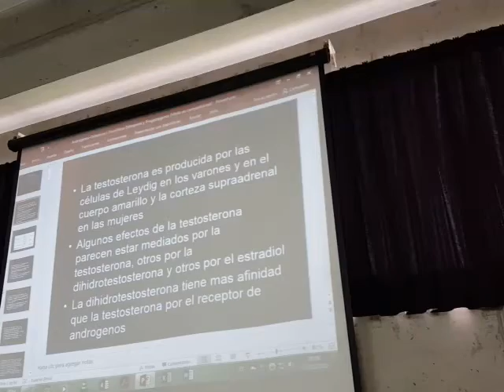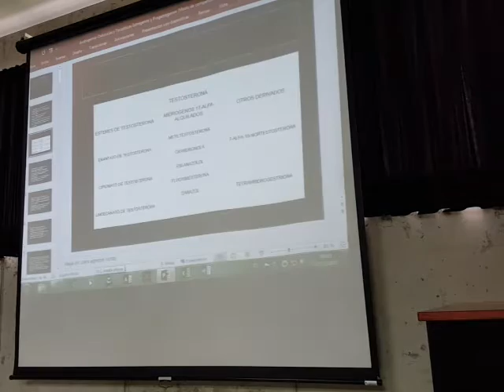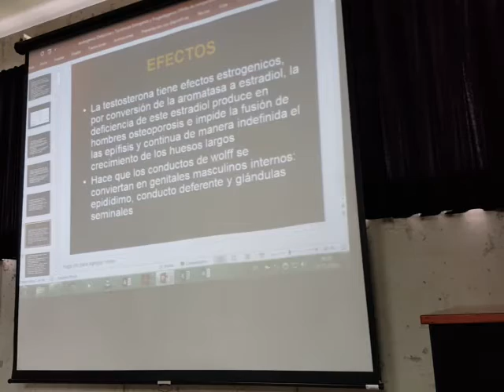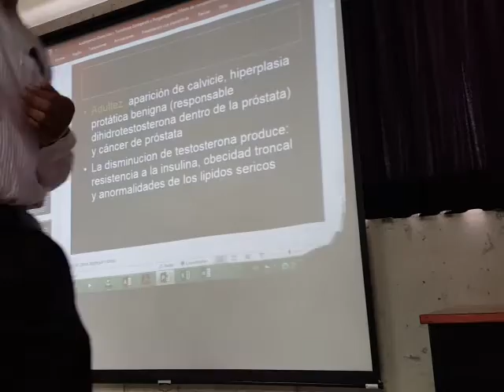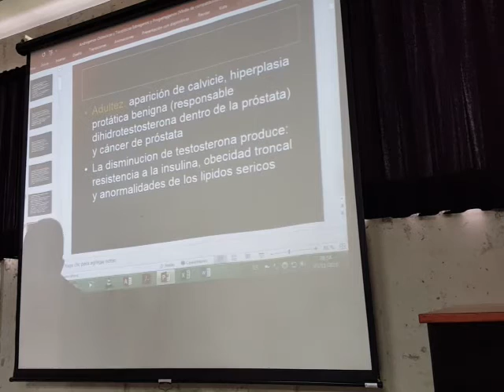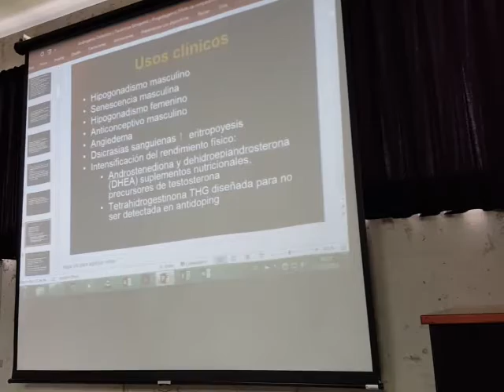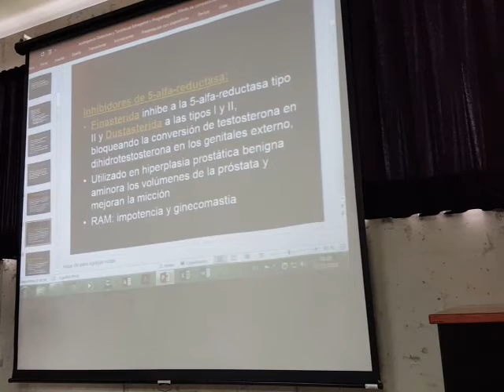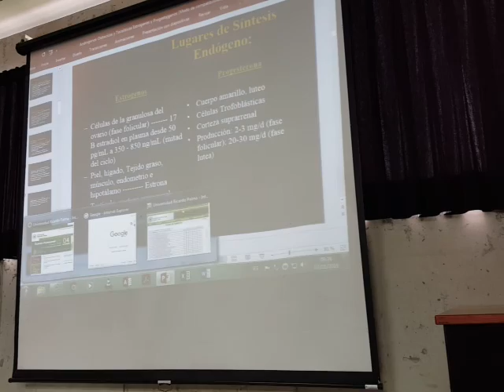Farmacología 4-4 (1/2) Fármacos Estrogénos y Progestagenos. Oxitocicos y Tocoliticos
Dr. Villalobos
Ciclo 2016-II